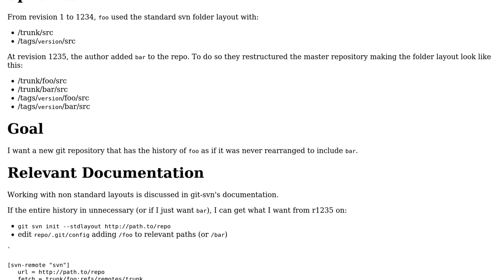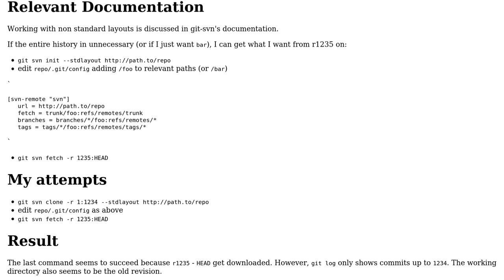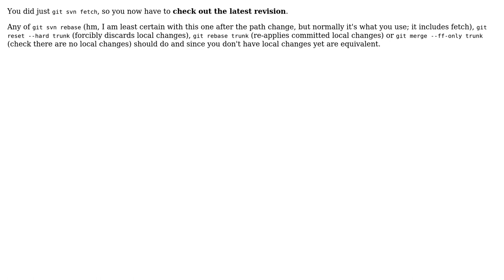How can I clone an svn repository that changed layouts with git maintaining full history?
Software Engineering: How can I clone an svn repository that changed layouts with git maintaining full history?

With thanks & praise to God, and with thanks to the many people who have made this project possible! | Content (except music & images) licensed under CC BY-SA | Music | Images & others | With thanks to user Jan Hudec user Cameron Tacklind and the Stack Exchange Network Trademarks are property of their respective owners. You are responsible for your own actions.